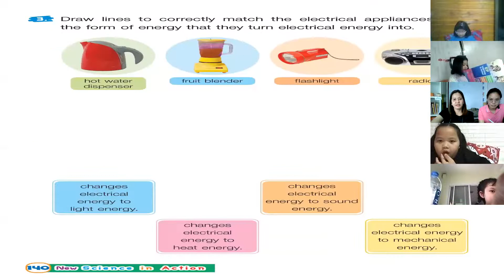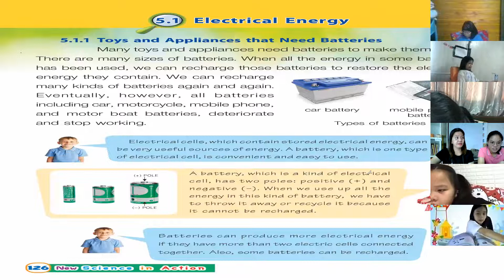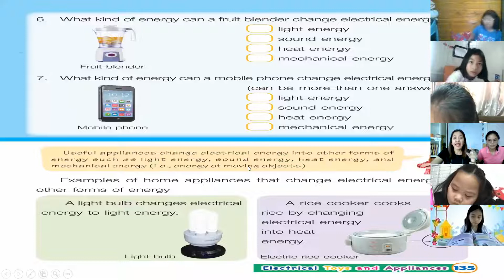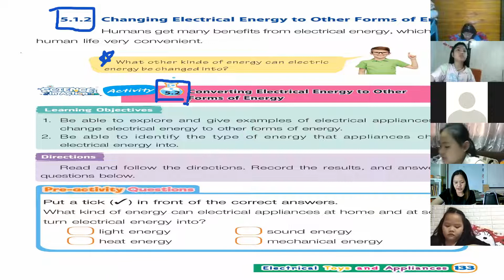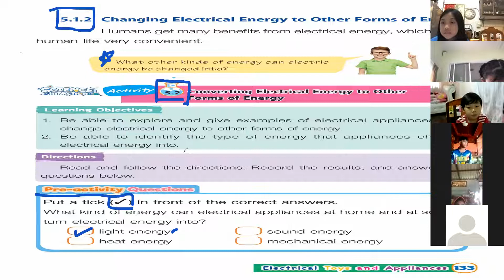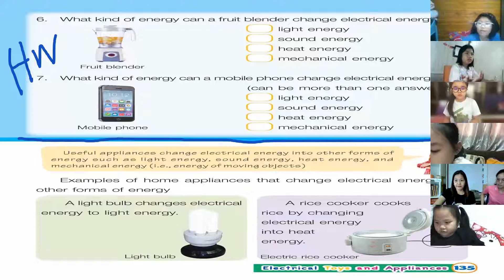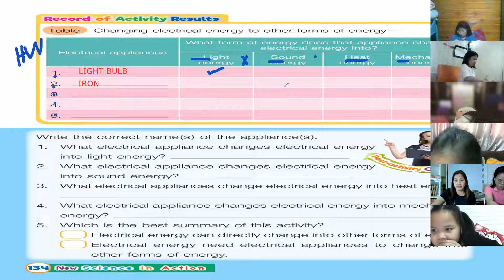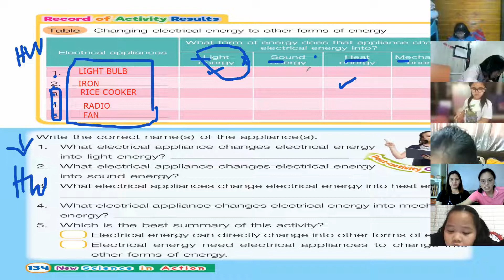Science November 9, 2021 G.2/7